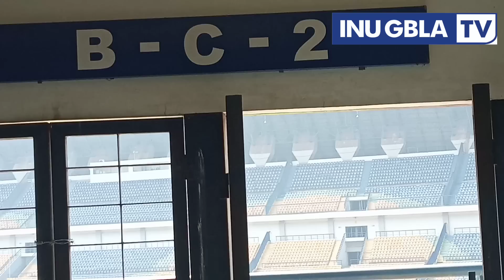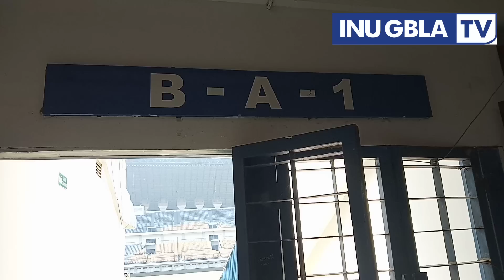KONDISI LAPANGAN GBLA TERBARU !! PROGRESS RUMPUT PASKA PERTANDINGAN BRI LIGA 1 2022